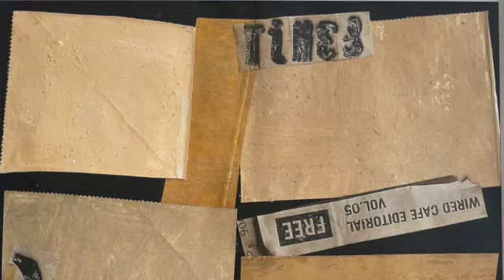Hifumi Namekata 2024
Galerie SATELLITE